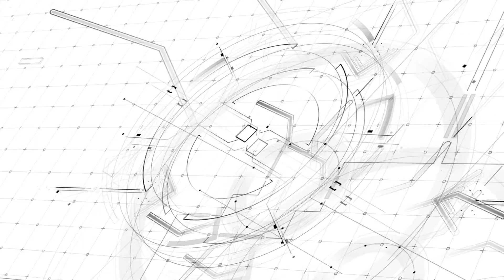BEST REBIRTH ISLAND KEYBOARD & MOUSE MOVEMENT//MP5 & AN94 LOAD OUT with STIMPlays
Tired using VG GUNS? Try the classic
MW MP5 SMG & AN94 Hyperburst Assault Rifle paired with stims will be a hell lot of FUN! Give it a try!